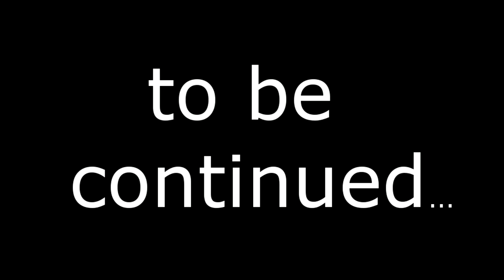Mirror's Edge: Catalyst [Deutsch][HD][PS4][Let's Play]#05 Das Handy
In diesem Video zeige ich euch das gamplay (Guide) von Mirror's Edge: Catalyst
Hi Leute
Heute startet mein neues Projekt Mirror's Edge: Catalyst wenn es euch Interessiert dann schaut mal rein und ihr könnt auch gerne Kommentare dalassen und mir mitteilen wie es auch gefällt =)
Haut rein und viel Spaß beim zuschauen